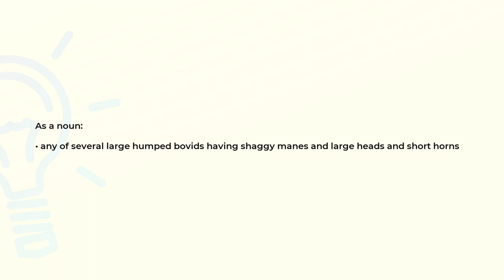What is the meaning of the word BISON?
Definition and spelling of the word BISON.

(00:00) Intro
(00:07) As a noun
(00:17) Spelling

As a noun (00:07):
• any of several large humped bovids having shaggy manes and large heads and short horns